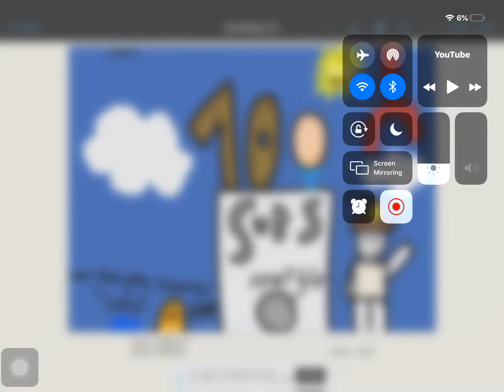100 Subs Drawing